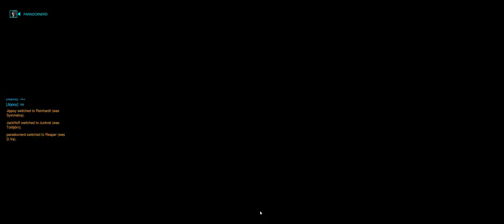Overwatch Gameplay 11/25/2016 Eichenwalde - Ultrawide 21:9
Reinhardt Gameplay - Attack at Eichenwalde

i5 4670K
GTX 1070 SLI
Acer X34
8GB Ram